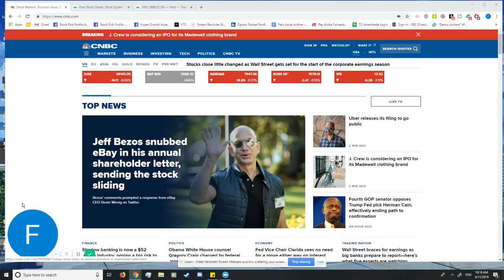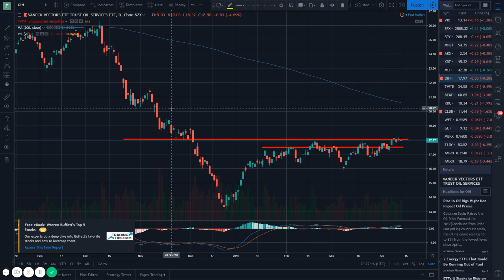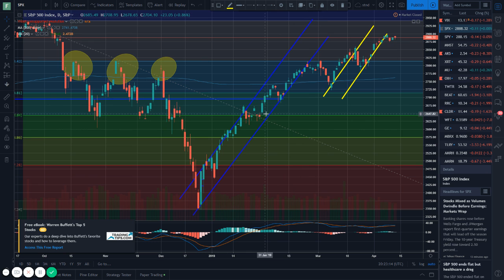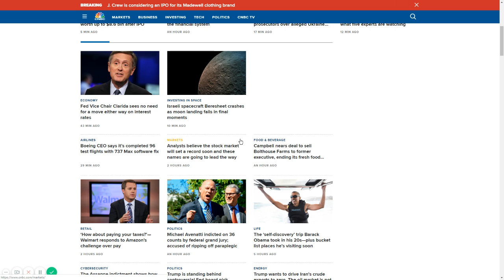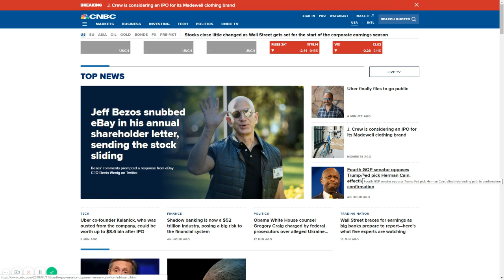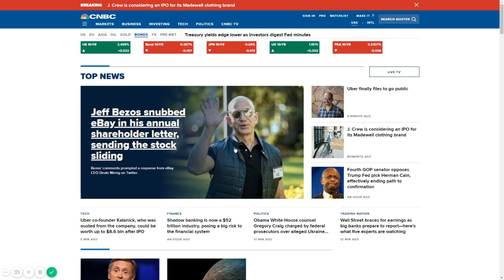Stocks drift as they roll into a crucial earnings season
It all starts tomorrow with one of the most important earnings seasons in years. JPM, WFC and PNC get things started before the bell tomorrow.

Today's market was sluggish and like watching paint dry as traders took the time to rest up for the real action.

We're holding strong on our Steel (AKS), Retail (XRT), Cloud Storage (CLDR) and Oil (OIH) plays as the markets still have a solid bullish tone.

Join us for informational live market updates, our unique insights into wealth building and our teams market analysis.

We're traders here at StockPickProfits just like you are! While we encourage you to check out what we have to offer we strive to bring you, our subscriber, the best free wealth building information anywhere.

All opinions are our own and we do often own/trade the stocks and options we discuss.

We put our money where our mouth is. This isn't the place to get deep eye-bleeding, mind-numbing analysis. We keep it simple and we keep it real.

Wealth builders of any and all experience levels are welcome! And if YOU have some knowledge to share we encourage dialogue so post away. Trolls will be deleted and reported.

No exceptions as this is neither the time nor place for BS. We are all here to build wealth so either get on the bus or get out of the way.

 If you enjoy our channel please like it and share it.

Neither StockPickProfits.com nor Financial Reboot, LLC (publisher of Stock Pick Profits and Hyper Growth Accelerator) is registered as an investment adviser nor a broker/dealer with either the U. S. Securities & Exchange Commission or any state securities regulatory authority. Users of this website are advised that all information presented on this website is solely for informational purposes, is not intended to be used as a personalized investment recommendation and is not attuned to any specific portfolio or to any user's particular investment needs or objectives. Past performance is NOT indicative of future results. Furthermore, such information is not to be construed as an offer to sell or the solicitation of an offer to buy, nor is it to be construed as a recommendation to buy, hold or sell (short or otherwise) any security. All users of this website must determine for themselves what specific investments to make or not make and are urged to consult with their own independent financial advisers with respect to any investment decision.